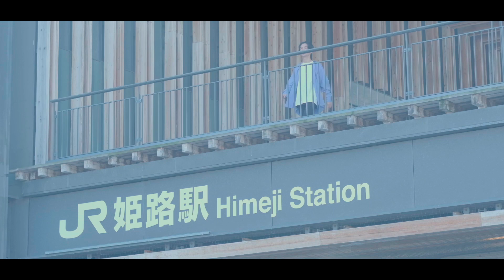姫路ハーバルワーケーション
姫路の北部地域ではカモミールを中心としたハーブを栽培しており、姫路市は、このハーブを中心とした姫路北部の地域資源を活用し、訪問された方が心身の健康を感じて日々の生活をより充実して過ごしていただく「ハーバルヘルスツーリズム」を推進しています。その中で、ワーケーションとしてのご利用を提案する動画を作成しました。